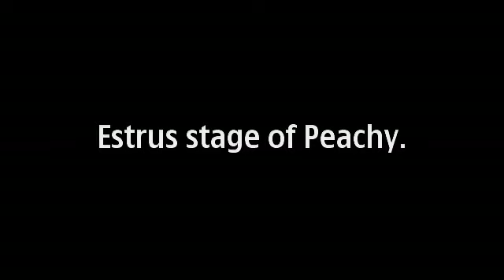Fertile She's in Season!